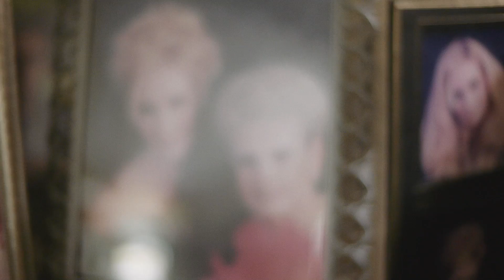Seditionist-315B (Official)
Filmed & Edited by: Jorge Cuevas Jr

Lyrics for 315B"
things are better now that your here"
thats what she said to me
something i will never forget
as she clenched my hands
as she grasped my hands
with a gentle smile
as we sit and stare
with no thoughts or care
just to feel the love
just to show our love
one of many favorite memories
now becomes a favorite song
the only song ive ever written
 of some importance 2x
the only song that is worth this gasp
the only words that will always last
because its all for you 2x
my sunshine

Barbara E. Vogel
our vocalist grandmother